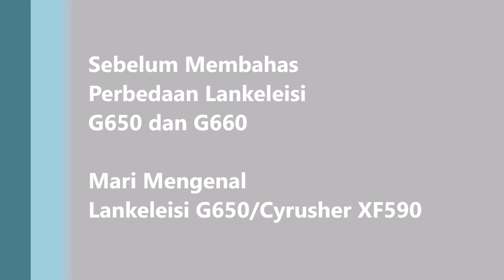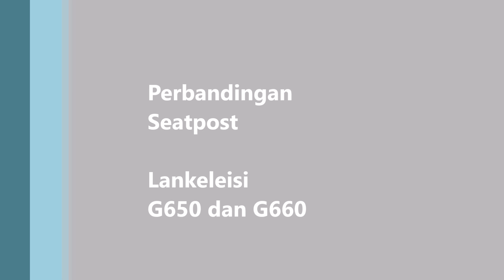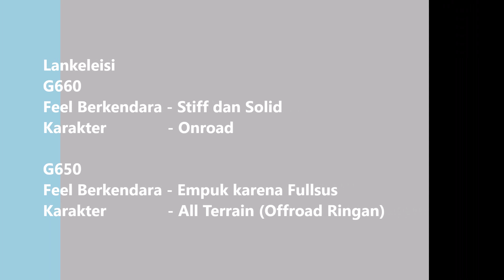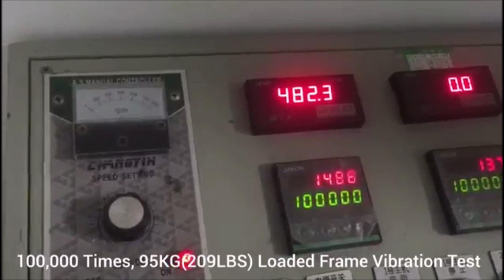Komparasi Sepeda Listrik Lankeleisi G660 dan G650/Cyrusher XF590